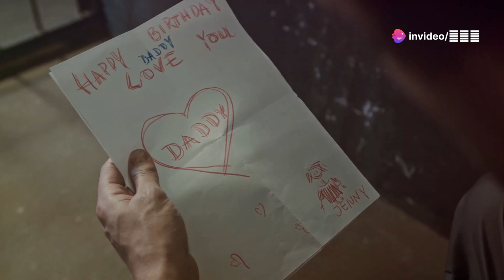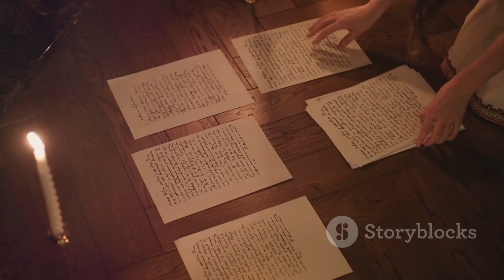【Silent Hill 2】廣東話+國語混合版： 如果AI 幫你用旁白方式講遊戲攻略－開始到醫院（版本2）